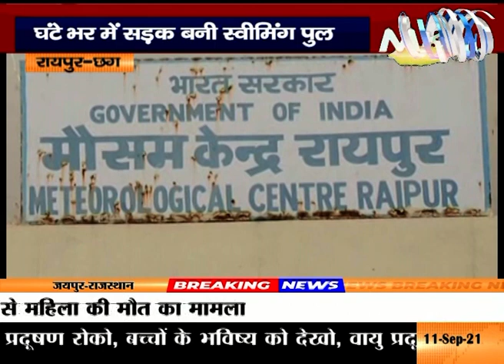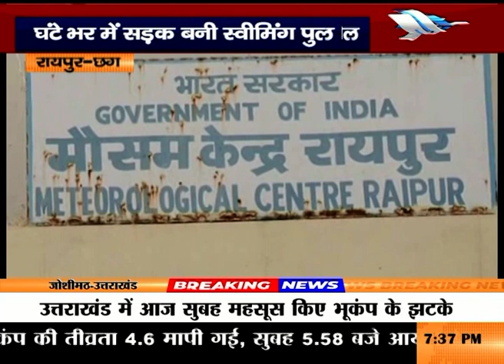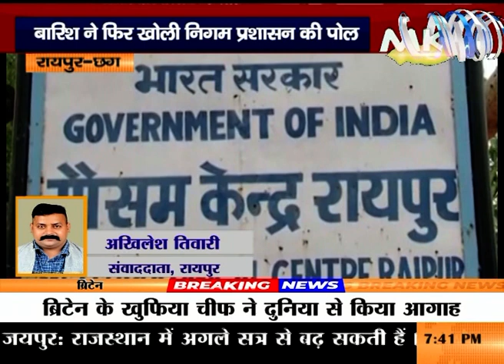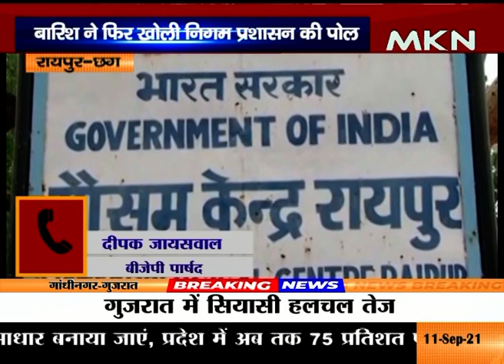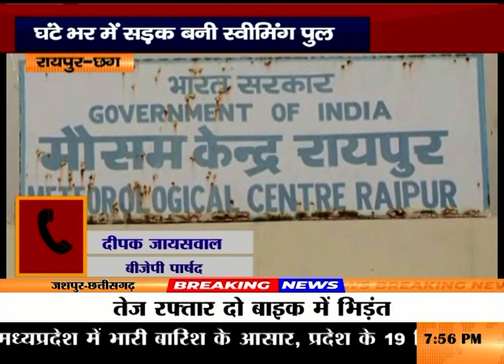बारिश ने फिर खोली निगम प्रशासन की पोल, घंटे भर में सड़क बनी स्वीमिंग पुल